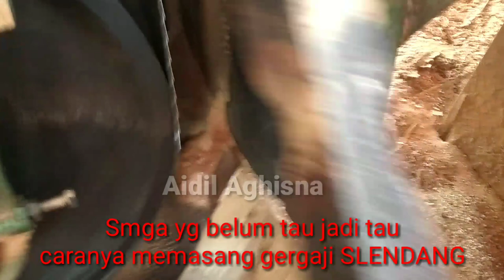TUTORIAL CARA MEMASANG GERGAJI SLENDANG || BANDSAW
Assalamualaikum wr Wb slmt pagi
Tmn2 dividio kali ini aku mo ngasih tutorial caranya memasang gergaji SLENDANG
Simak vidionya sampai selesai yah tmn2
Smga bermanfaat
Yah tmn2
Terimakasih banyak aku ucapkan